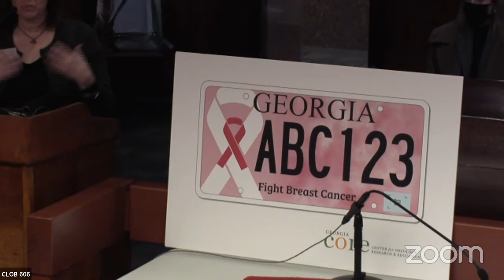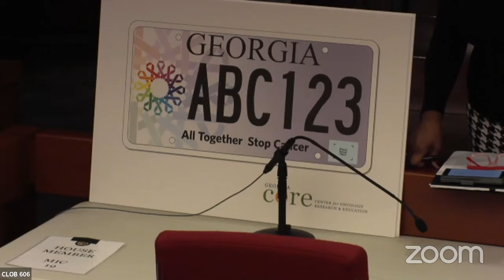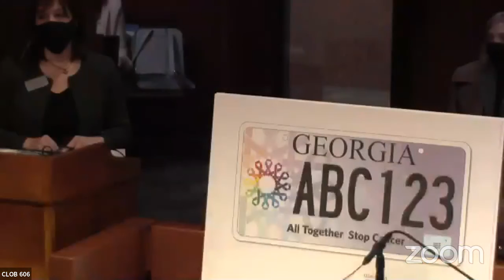Motor Vehicles 02.16.21